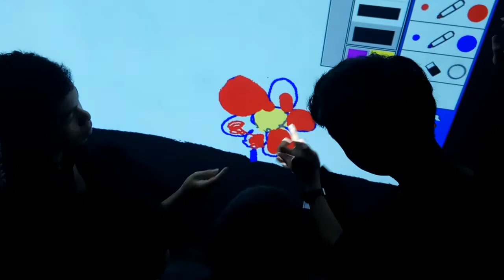The Giving Bank - Green Guardian Project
A meaningful project with Green Guardian Malaysia with 4 orphan homes. This project is to bring environmental reservations knowledge to the children. A powerful project ! and the Kids surely did enjoyed themselves to the fullest.